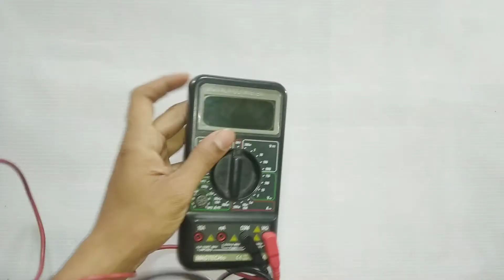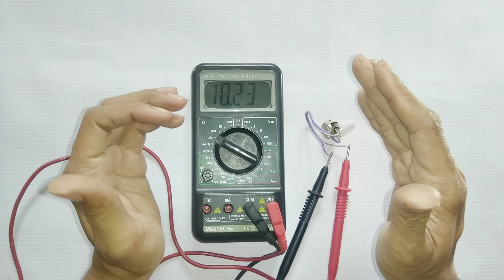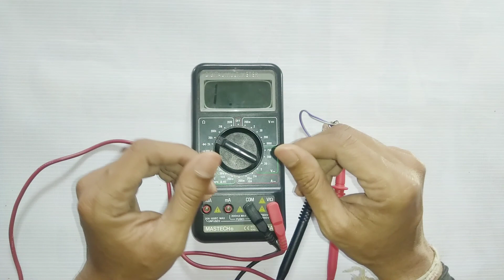Working of Potentiometer || पोटेंशियोमीटर कैसे काम करता है। हिंदी में।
Hello friends,

Is video me aapko mene bataya hai ki potentiometer kaise kaam karta hai. Umeed hai aapko video pasand aayega.

1. Working of potentiometer
2. Variable knob
3. Variable resistor
4. What is potentiometer
5. Application of Potentiometer
6. Checking potentiometer with multimeter
7. Divyesh Chauhan

Hash tags for this video